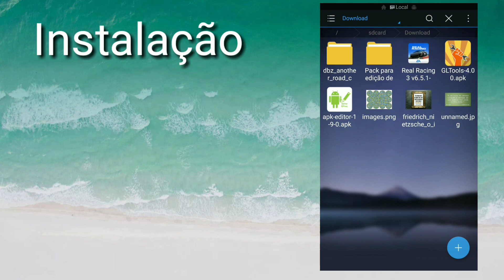Real Racing 3 v6.5.1 Dinheiro infinito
1 - Download apk And install
2 - Open The Game and Download Obb by WiFi